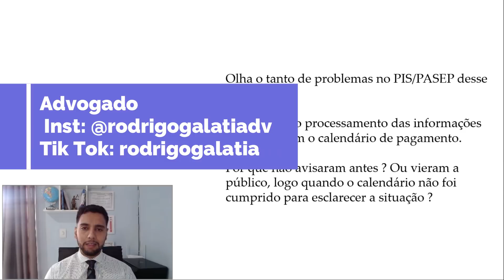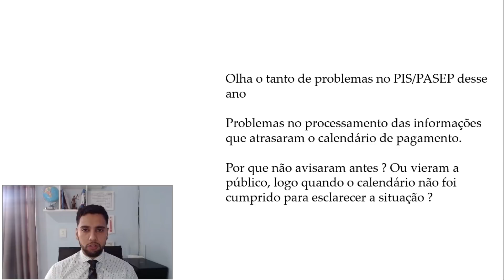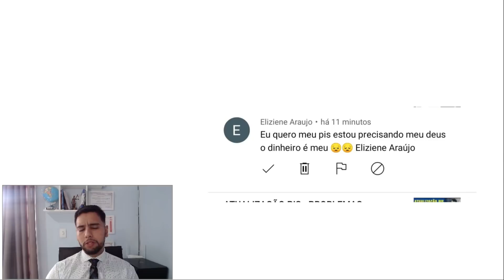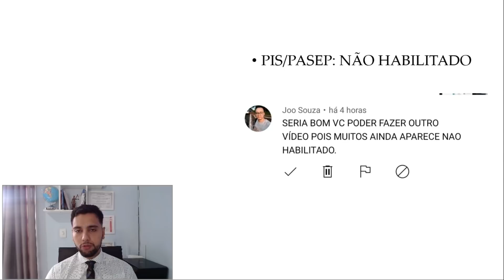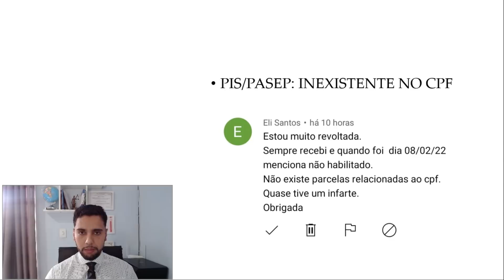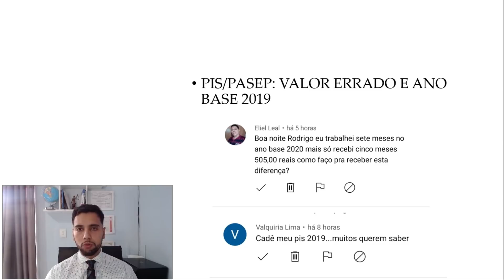PIS/PASEP: NÃO HABILITADO, ATRASADO, VALOR ERRADO, ANO BASE 2019, INEXISTENTE NO CPF E DEVOLVIDO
VALOR PIS ERRADO

Eu, COLOCAR SEU NOME COMPLETO, portador (a) RG nº xxxxxxxxxx e CPF nº xxxxxxxxxx, venho por meio desta requerer informações sobre VALORES ERRADOS do meu Abono Salarial PIS/PASEP.

Preencho todos os requisitos para recebimento do benefício, contudo em XX/XX/XXX consultei os aplicativos carteira de trabalho digital, caixa trabalhador e caixa tem e consta a informação que vou receber apenas R$ XXXXX, contudo eu trabalhei XX meses no ano de 2020, ou seja, tenho direito ao Abono Salarial no valor de R$ XXXXX.

Assim, gostaria de informações de como proceder neste caso para receber o benefício no valor correto.

PIS ANO BASE 2019

Eu, COLOCAR SEU NOME COMPLETO, portador (a) RG nº xxxxxxxxxx e CPF nº xxxxxxxxxx, venho por meio desta requerer informações sobre PAGAMENTO ABONO SALARIAL ANO BASE 2019.

Trabalhei XX meses no ano de 2019, contudo não recebi o pagamento de benefício que ocorreu de 2020 até 2021.

Foi divulgado pelo MTE que uma partes do trabalhadores vão receber o Abono Salarial ANO BASE 2019 a partir de 31 de março mediante recurso administrativo e outra parcela de trabalhadores vão receber nesse calendário de 2022.

Assim, gostaria de esclarecimentos se faço parte do grupo que vai receber o abono salarial referente ao ano base 2019 nesse calendário de 2020 ou se devo entrar com recurso junto a superintendência regional do trabalho a partir de 31 de março de 2022.

Antecipe seu FGTS e receba em até 24h 💵💰😃

Esse link 👇 te leva direto para o formulário de adesão da nossa parceira do canal a Prata Digital.

Contatos:

Inst: @rodrigogalatiadv